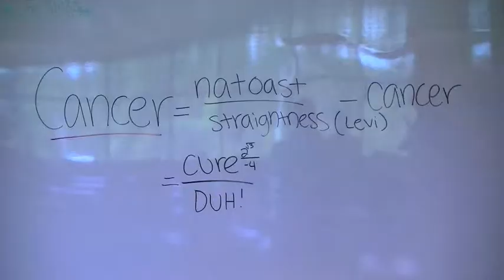Eagle For A Day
Come bring your freinds to our school on May 18, 2011 and let them be a EAGLE FOR A DAY!